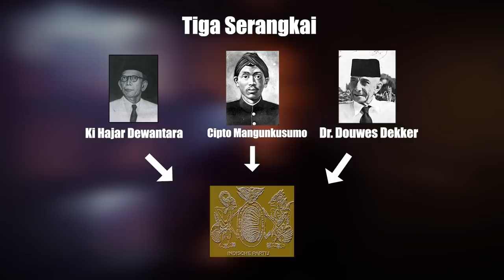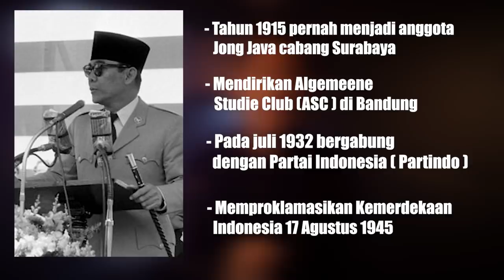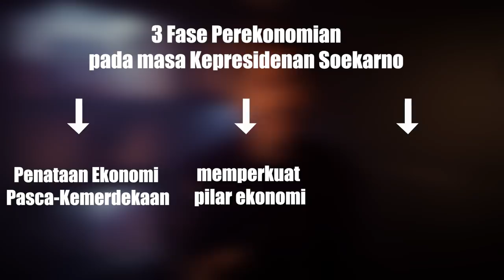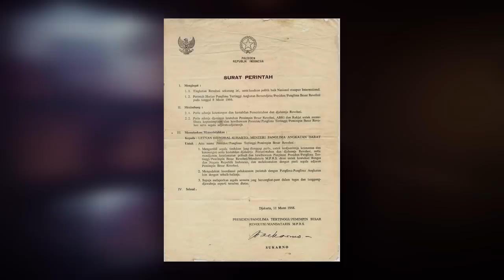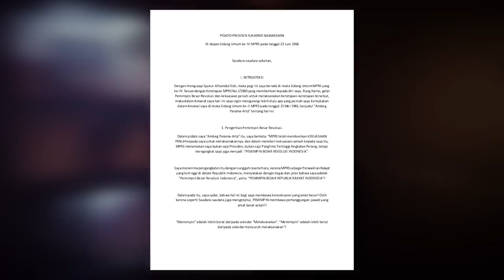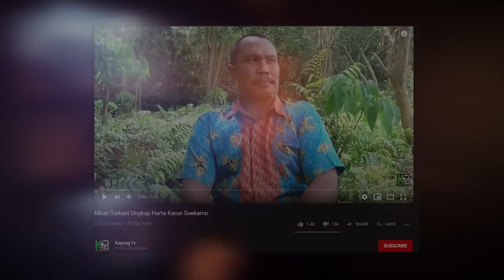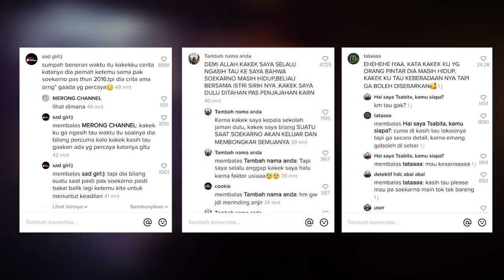Konspirasi Pak Soekarno Masih Hidup?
Hai semua nama gue Ewing dan akhir akhir ini viral di tiktok, instagram, dan youtube mengenai kesaksian seseorang yang bilang bahwa pak soekarno ini masih hidup sampai sekarang. Masa sih?

Pada video kali ini gue bakalan membahas tentang sedikit latar belakang pak soekarno, lalu juga masa kepresidenannya, masa lengser kepresidennya, meninggalnya atau tidak meninggalnya pak soekarno, dan juga jawaban dari pertanyaan apakah pak soekarno masih hidup.